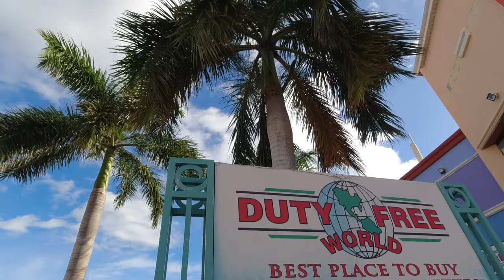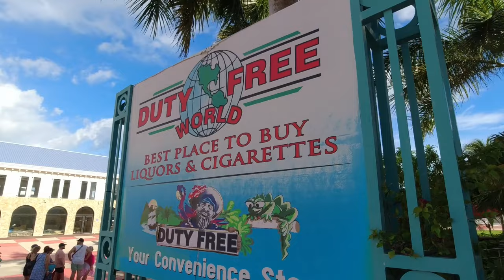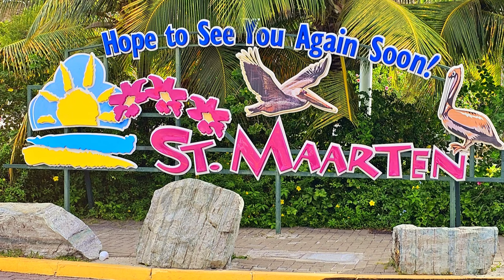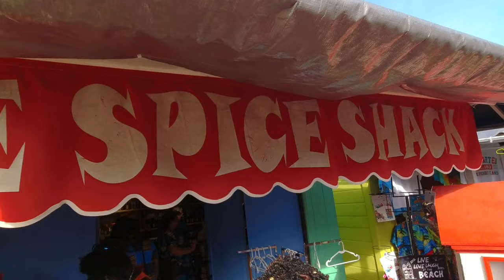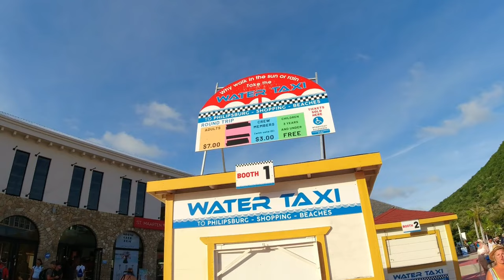Touring St Maarten Cruise Port - Philipsburg Walking Tour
We are finally back in St Maarten or Saint Martin for another great Port Tour. Get off the ship in Philipsburg St Maarten because there is shopping and some great sites and don't forget about the excursions. And don't forget about the #1 excursion in all of St Maarten and not to be missed. I have a seperate video of just the low flying planes at the airport, Maho Beach or Sunset Beach.